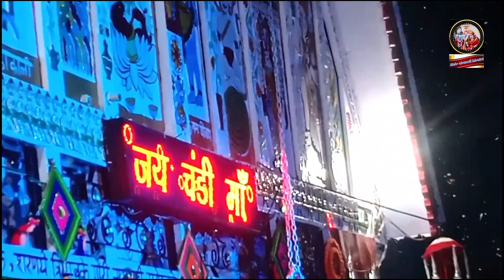हिमाचल राज क जन्म ले लिया(माँ चंडी भजन) || mukesh sharma || chandi machail bhajan || latest bhajan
अगर आप को या भजन पसंद आए like करे share करे

song= himachal raj k janm le leya (maa chandi bhjan haridwar)
भजन= हिमाचल राज क जन्म ले लिया (माँ चंडी भजन हरिद्वार)
Singer: mukesh shrma
lyrics and compose : vijender foji
studio: natraj rohtak
video edit: mohan arya